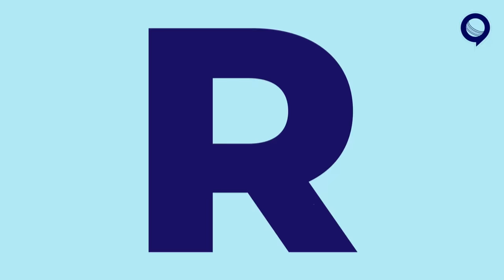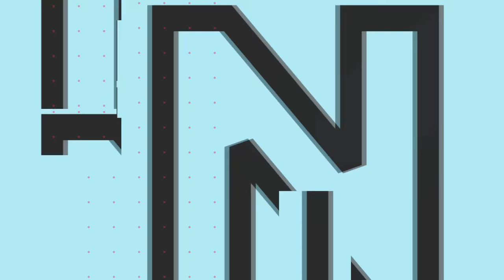Siraj के तूफान में उड़ गया Sri Lanka , भारत बना एशिया कप Champion | Asia Cup | Ind vs SL | Rj Raunak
Download and Play Live quiz to win Money .